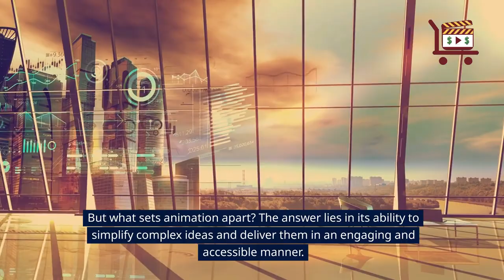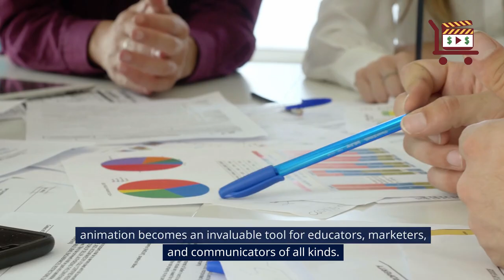Engagement Showdown: Talking Head Vs. Animated Videos – Which Wins?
Why do animated videos have a remarkable edge over traditional talking head videos when it comes to captivating and engaging audiences?

Through captivating visuals and compelling storytelling, animation has the ability to bring ideas to life in ways that talking head videos simply can't match.

Whether it's explainer videos, educational content, or even advertisements, the magic of animation captures and holds viewers' attention like never before. With animation, the creative possibilities are truly limitless.

Immerse yourself in a world where concepts come alive, where characters and scenarios are beautifully illustrated, enabling deeper connections with your audience.

Gone are the days of static shots and monotonous delivery. But what sets animation apart? The answer lies in its ability to simplify complex ideas and deliver them in an engaging and accessible manner.

With the power to enhance understanding and retention, animation becomes an invaluable tool for educators, marketers, and communicators of all kinds. Furthermore, animation opens the door to boundless creativity.

It allows us to venture into imaginative worlds, transcend reality, and evoke emotions that resonate deep within viewers. By captivating their imagination, animated videos create a lasting impact and establish a strong brand presence.

So why settle for ordinary when you can truly captivate your audience with the magic of animation? Witness firsthand how animation has revolutionized how we captivate audiences and embark on an exciting journey where your message leaves an indelible mark.